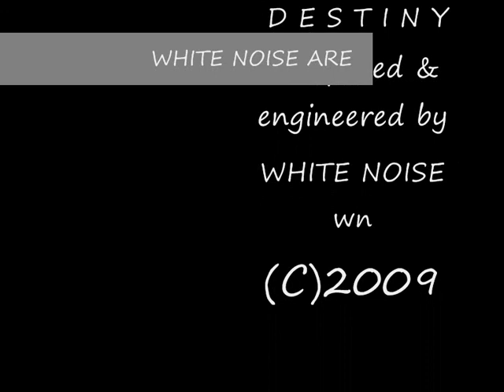DESTINY Official Video of the First Original Song of WHITE NOISE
DESTINY Official Video of The first Original Composed Song Of WHITE NOISE (c) Bcn 2009
introducing (Cover) MEMORIAL ADRESS